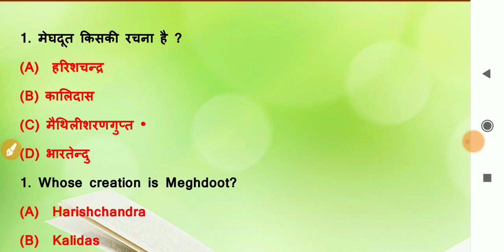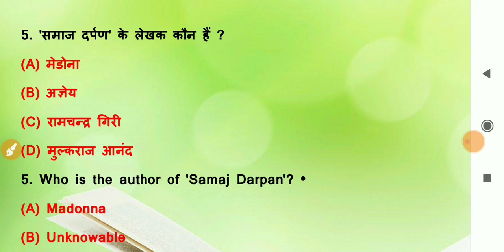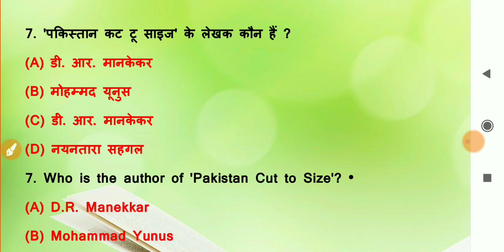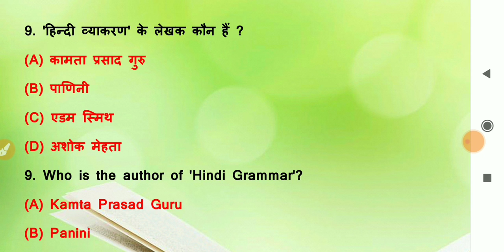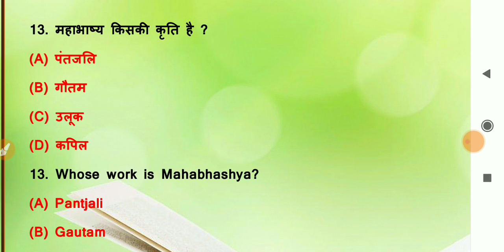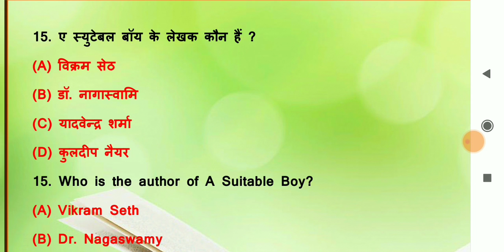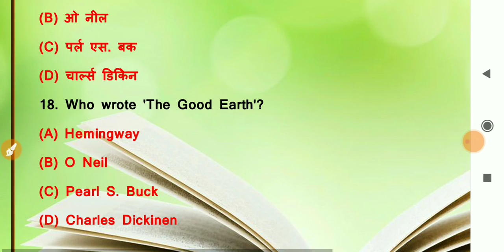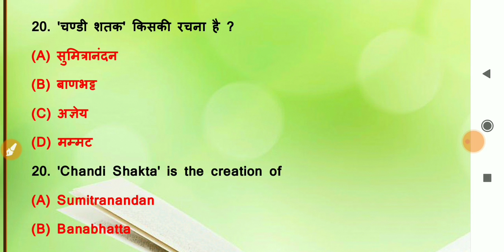Books and Author /upp/up si/lekhpal/T.ET/C.T.E.T